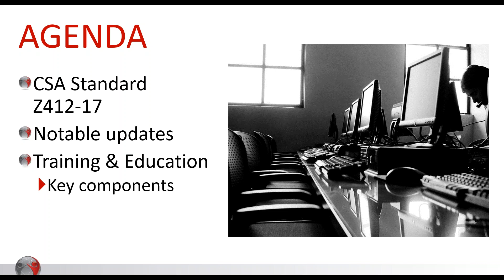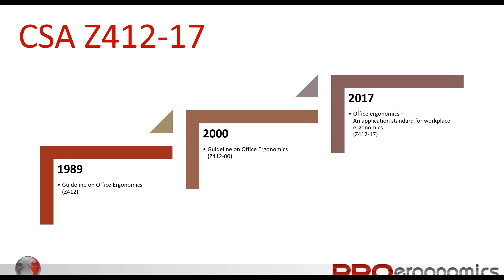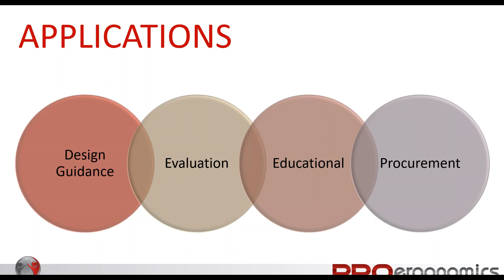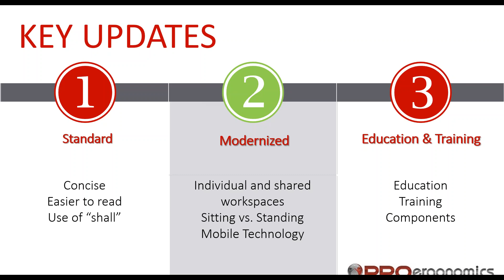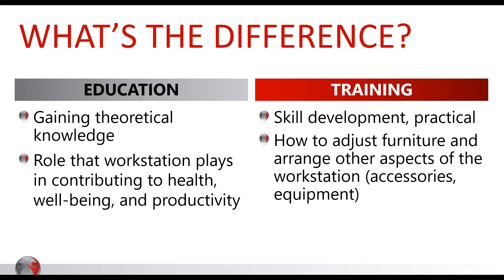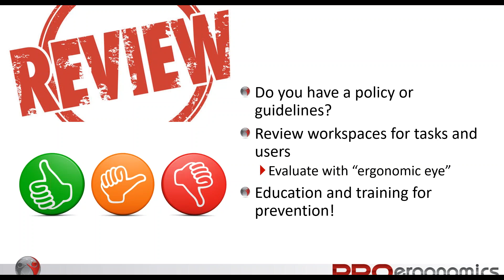PROergonomics HOT TOPIC Webinar - Training to meet the CSA standard on Office Ergonomics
Did you know that the CSA guideline on office ergonomics became a standard in 2018 and that it now spells out what training you should be providing to your office staff related to ergonomics?

View this video for an overview of the training requirements and suggestions on how can you can meet this requirement in your workplace.